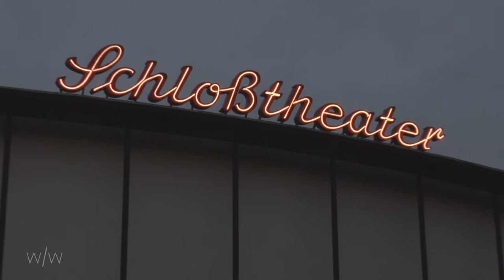[et/cetera] Filmvorstellung "Los Veganeros"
et/cetera ist unsere Rubrik für Vermischtes und Diverses.
Diesmal stellen wir Euch "Los Veganeros" vor, eine Kino-Komödie als veganes Statement. Wir haben im Rahmen der Vorführung in Münster mit dem Drehbuchautor und Regisseur Lars Oppermann  sowie mit der Hauptdarstellerin Rosalie Wolff gesprochen.

Ein Beitrag von: Annika Mester und Nicolas Keller